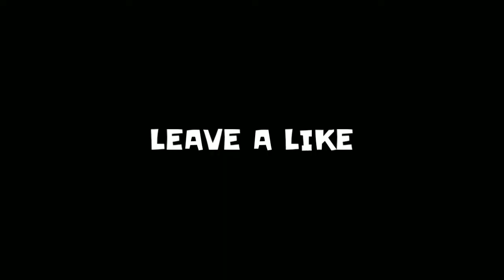Audio Shenanigans - Rachupa's Recitation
Rachupa's Recitation in ENGLISH